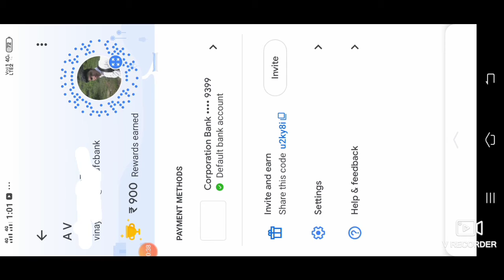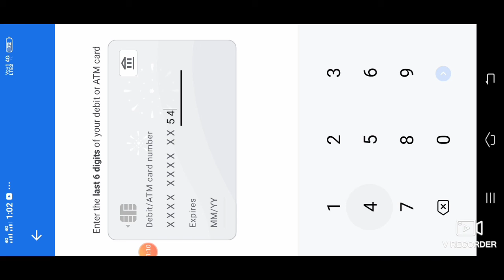ಗೂಗಲ್ ಪೇ ಪಿನ್ ಬದಲಾವಣೆ ಮಾಡ್ಬೇಕಾ?//reset your googal pay UPI PIN now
Join me on Google Pay, a secure app for money transfers, bills and recharges. Enter my code u2ky8i to earn ₹21 back on your first payment!